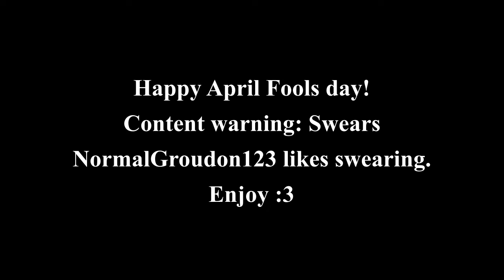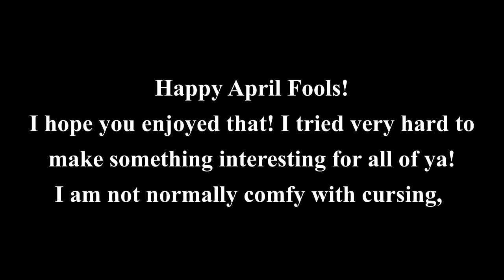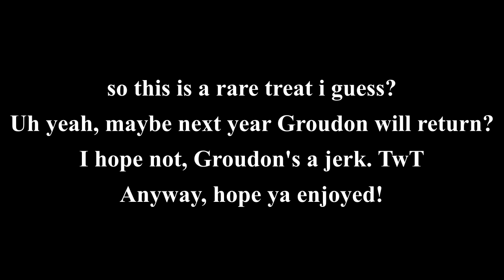NormalGroudon123 Takeover - April Fools Special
CHECK OUT KYOGRE'S FRIENDS I GUESS:
DIAMOND

I, NORMALGROUDON123, HAVE TAKEN KYOGRE'S YOUTUBE CHANNEL! THAT STUPID FISH HAS BEEN AWAKE AGAINST RAY'S PERMISSION FOR FAR TOO LONG. IT IS MY TIME TO SHOW THAT I AM THE FAR SUPERIOR LEGENDARY. I INVITED KYOGRE'S FRIENDS TO PLAY PARTY GAMES. I DON'T GET WHY THAT STUPID FISH HANGS OUT WITH PEOPLE, THEY'RE JUST ANNOYING.
My friends aren't annoying- ;w;
KYOGRE, SHUT UP, TODAY IS MY TAKEOVER DAY. I CAN DO WHAT I WANT.

I WILL ALSO BE CONQUERING THAT ^

Happy April Fools Day! ^w^
APRIL... WHAT DAY?
That's not important Groudon. You don't need to know. :3
OKAY, WELL, IT IS TIME FOR YOU TO GO, SHOO! *shooing motion*